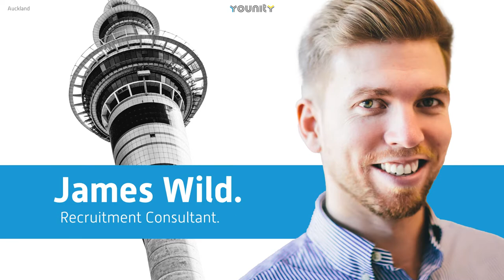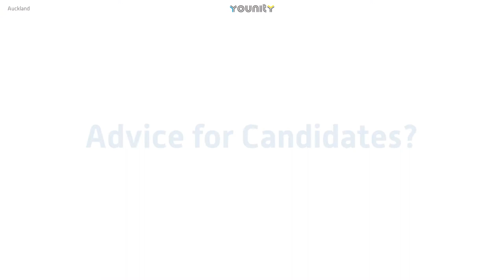James Wild - Auckland IT Market Update, September 2021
James Wild is based in Younity's Auckland office, specialising in technical recruitment assignments. Typically, he works on roles including software developers, product managers, product owners, automated testers, data specialists and cloud and network engineers.

Originally from the UK, James has worked in both our Auckland and Wellington offices, so has a good understanding of each market. In this video, he gives an insight into the Auckland IT market, specifically in the technical recruitment space. He provides insights to both employers and candidates about how to stand out in a market which has huge demand, but very limited supply of people with the desired skill sets.

***This video was filmed prior to the Level 4 lockdown in Auckland***